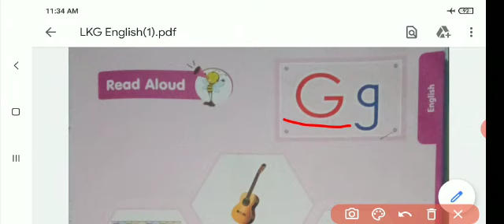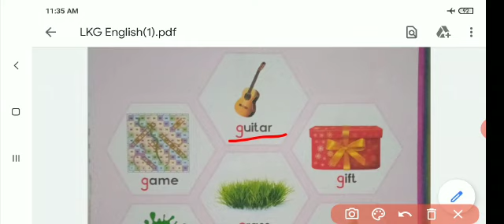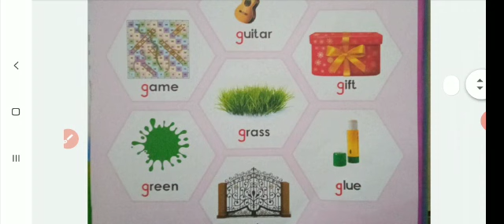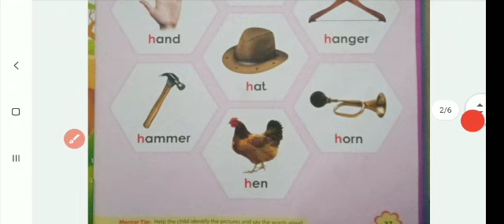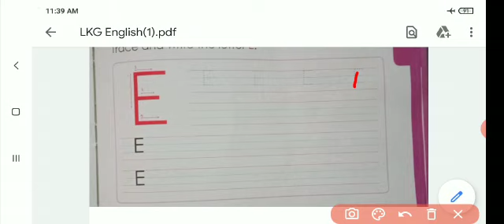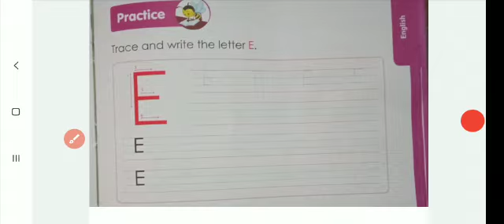LKG - ENGLISH - G AND H WORDS